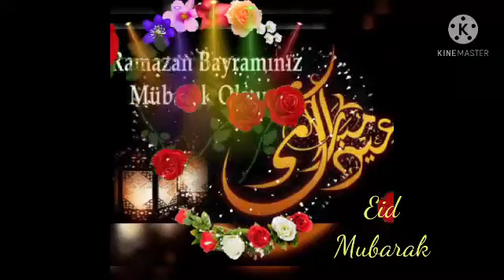🌹🕋Ramazan Bayramınız Mübarək Olsun 🌹🕋